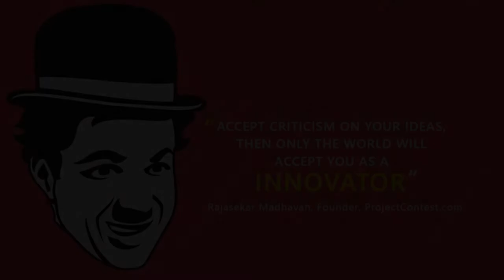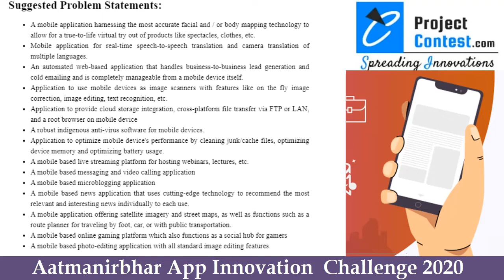Aatmanirbhar Innovation App Challenge 2020 I Project Contest I Spreading Innovations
MeitY in partnership with Atal Innovation Mission - Niti Aayog launches Digital India AatmaNirbhar Bharat Innovate Challenge to identify the best Indian apps that are already used by citizens and have the potential to evolve and become world-class apps in their respective categories. This innovation challenge with various cash rewards and incentives to present apps on dashboards aims to create an ecosystem where Indian entrepreneurs and start-ups are encouraged to imagine, incubate, build, nurture and support technological solutions who can serve not only the citizens of India but also the world. The Mantra is given for the contest as to Make in India for India and the World.